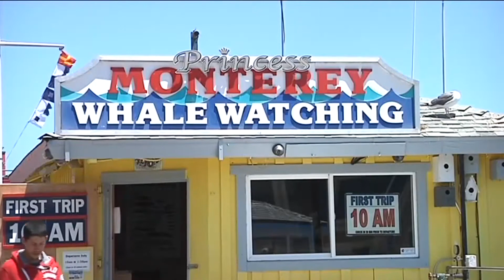VACATION PRICES SPIKE PKG